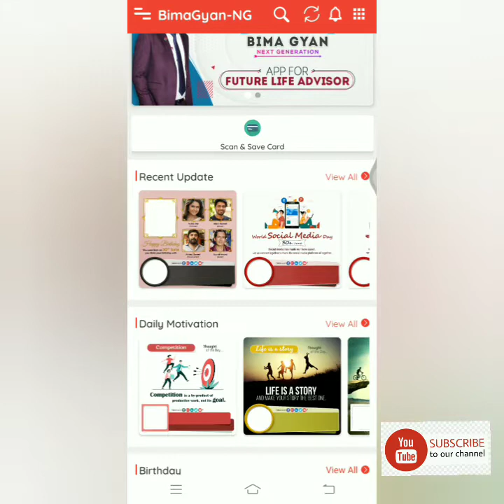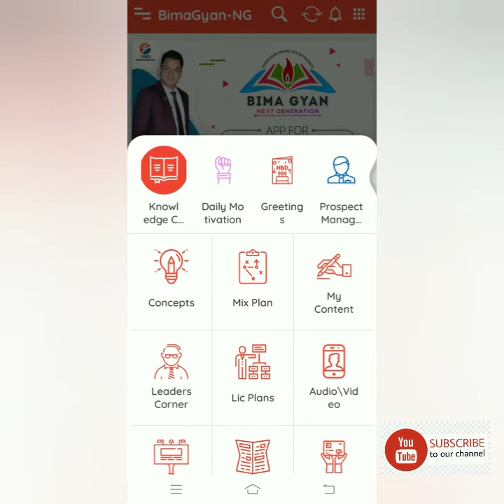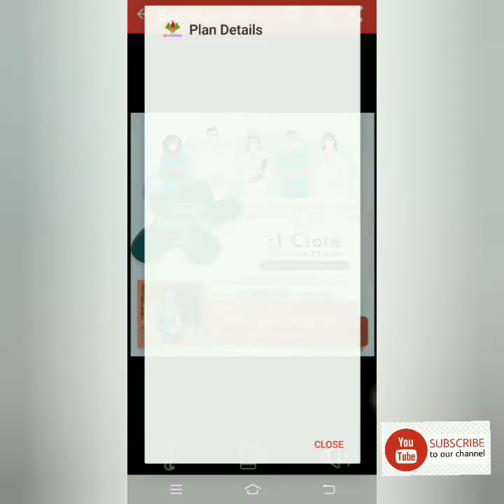Special Doctor Plan | Special for 1st July Doctor Day Activity | A Concept of Insurance Plan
Call for Special New or Renewal Purchase Offer at 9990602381